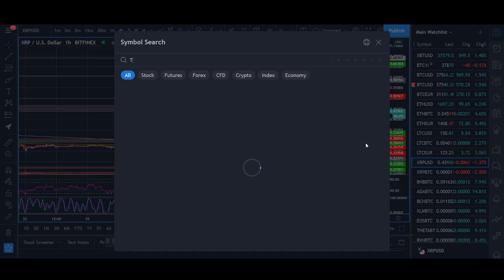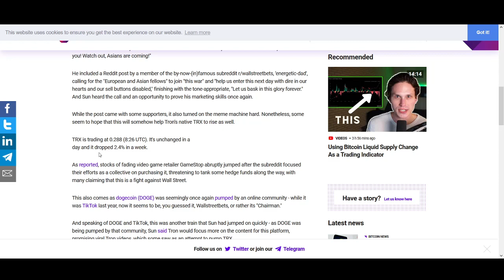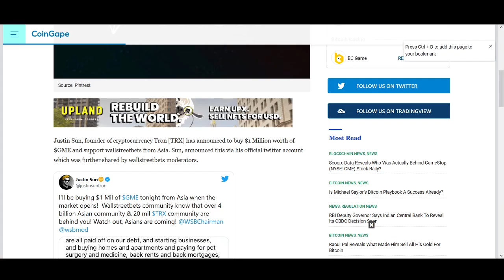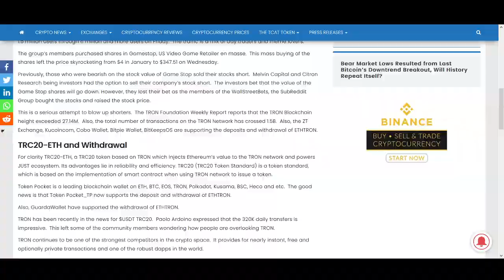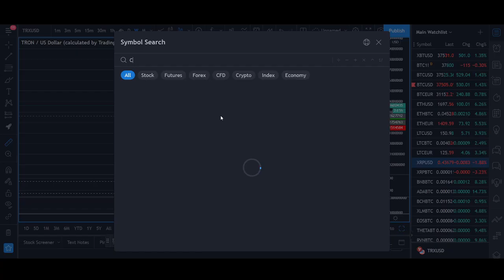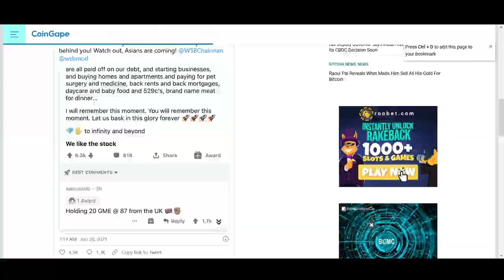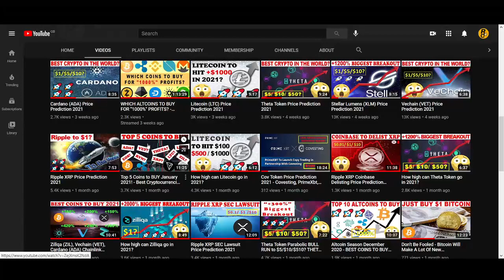Tron TRX: Wallstreetbets Reddit Group PUMP Price prediction 2021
♥ BTC: 17isdB1axM3VB4w6kT4w53Kh7SHE24MeBv
♥ ETH: 0xb35c7a69c0f1aed0e017bf3f2e335868d82b01ef
♥ LTC: LayvBFb9dntcSsQrb8dKoWqd4B4mL8sooK

Regards,
Rocko